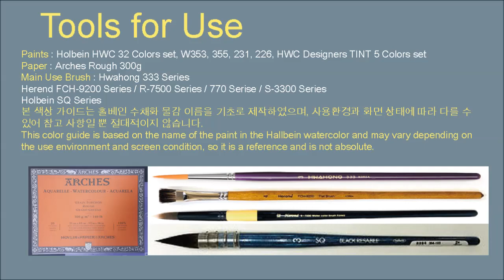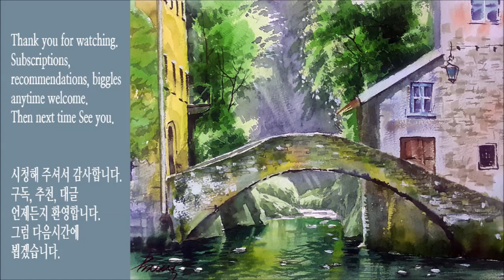Watercolor Healing Landscape Painting / Around Lake Como, Italy / Arches Rough [ART JACK]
Watch the video to the end. The channel grows.